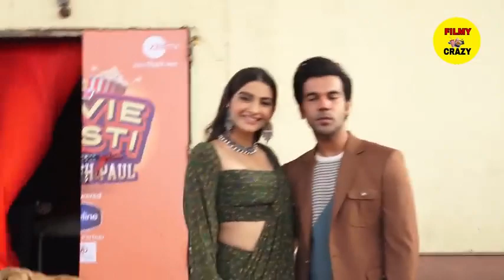Kareena Kapoor hot dance performance / Bollywood actress Mumbai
Kareena Kapoor hot dance performance/Bollywood actress Mumbai filmcity

Bollywood movies Mumbai film